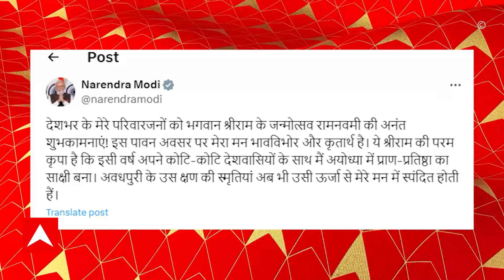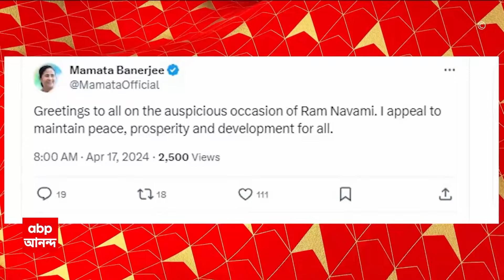Ram Navami 2024: 'রামের আদর্শই উন্নত ভারত গড়ার শক্তিশালী ভিত্তি হয়ে উঠবে', দেশবাসীকে শুভেচ্ছা মোদির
ABP Ananda LIVE: অযোধ্যায় (Ayodhya) রামমন্দির উদ্বোধনের (Ram Mandir Inauguration) পর প্রথম রামনবমী (Ram Navami)। দেশবাসীকে শুভেচ্ছা জানিয়েছেন প্রধানমন্ত্রী (Prime Minister)। 'রামের আদর্শই উন্নত ভারত গড়ার শক্তিশালী ভিত্তি হয়ে উঠবে। রামের আশীর্বাদ স্বনির্ভর ভারতের সংকল্পে নতুন শক্তি জোগাবে', এক্স হ্যান্ডলে পোস্ট প্রধানমন্ত্রীর (Narendra Modi)।